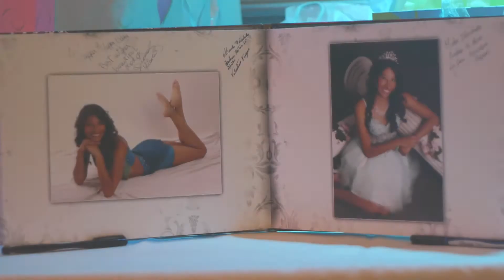Andrea's Quinceanera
Videography by Angelica
Quinceanera at Huddy Park & East Dover Banquet Hall in Toms River, NJ